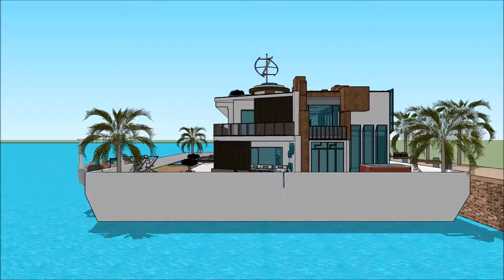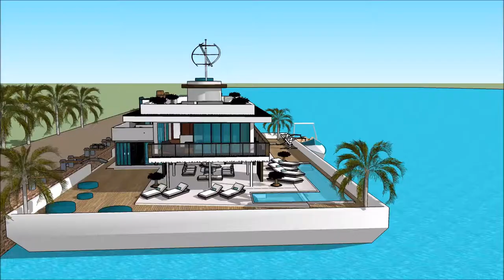PELDOŠĀ MĀJA BALTIC BOAT SHOW 2018 LATVIA HOUSEBOAT Luxury Yachting Design Exhibition and expo ya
The houseboatzania launching an innovative high-end luxury yacht houseboat home design potentially as a display of exhibition of the PELDOŠĀ MĀJA BALTIC BOAT SHOW 2018 LATVIA HOUSEBOAT  Luxury Yachting Design  Exhibition and expo  ya.

The collection of the Houseboatzania concept of PELDOŠĀ MĀJA BALTIC BOAT SHOW 2018 LATVIA HOUSEBOAT  Luxury Yachting Design  Exhibition and expo  ya consists of high luxury and architectural art pieces in minimalism combined with living on the waterfront of the harbour of

The houseboat yacht design has the basis to sustain living with high standards and contemporary structural design at PELDOŠĀ MĀJA BALTIC BOAT SHOW 2018 LATVIA HOUSEBOAT  Luxury Yachting Design  Exhibition and expo  ya with numerous of prospects for excessive living and celebrating the desire of life worldwide: